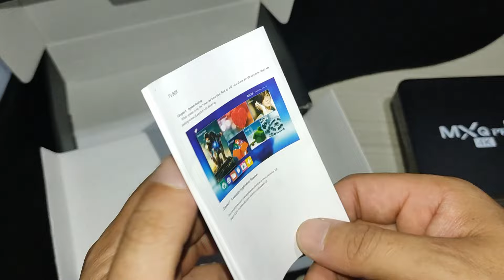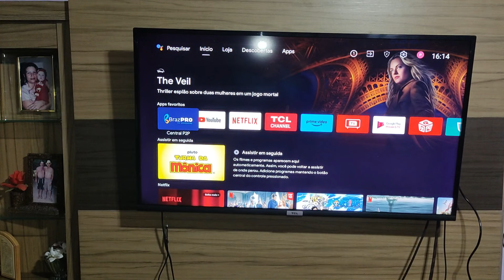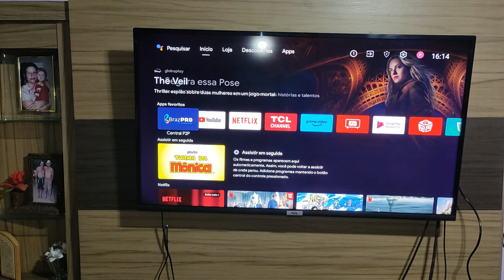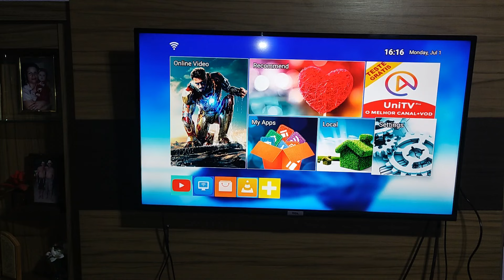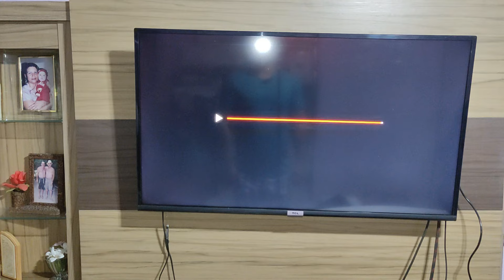Comprei o TV Box Mxq Pro 4K | Instalando e Configurando na Televisão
Aprenda a instalar e configurar a sua tv box na televisão de forma correta

00:01 Introdução

☑️Ficou com dúvidas? Veja mais

Paulo Ricardo